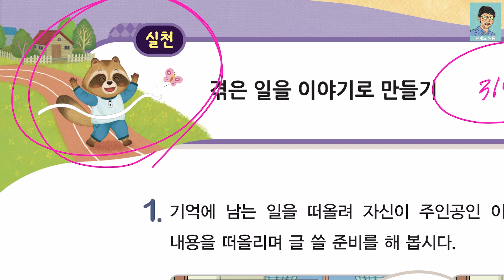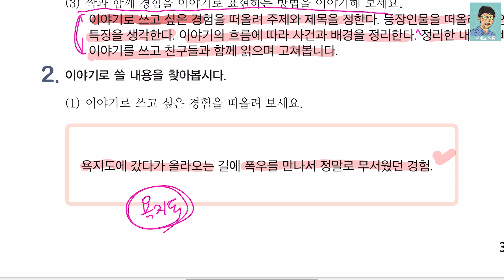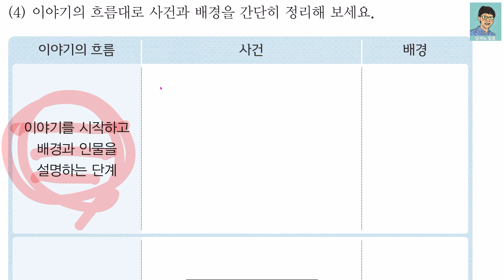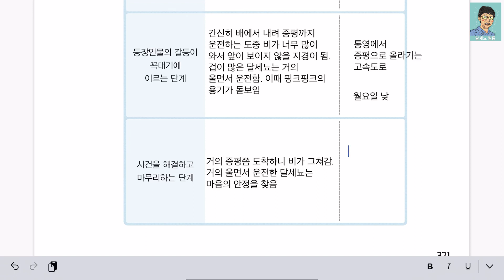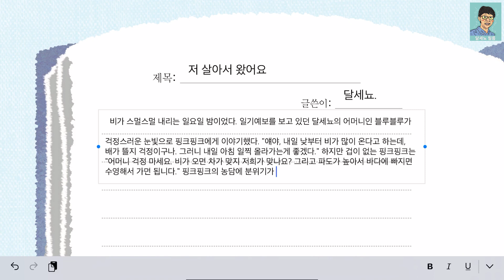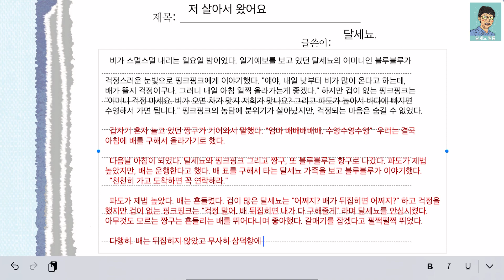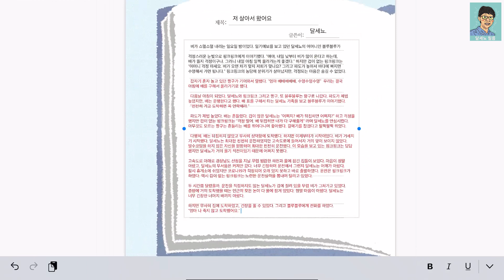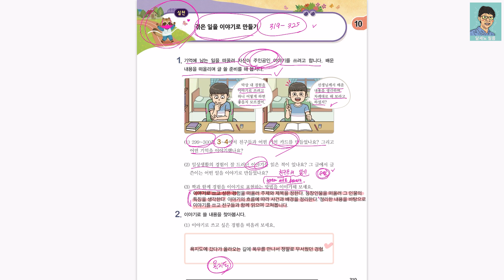5학년 1학기 국어 10단원 주인공이 되어 (국어책 319~325쪽)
5학년 1학기 국어 10단원 주인공이 되어 (국어책 319~325쪽)